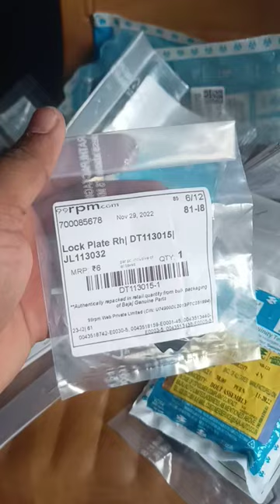Pulsar footrest Lock plate JL113032